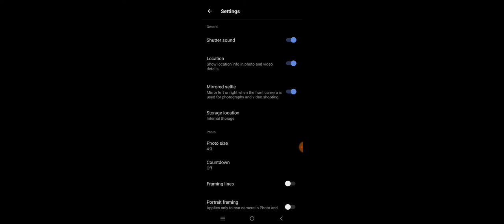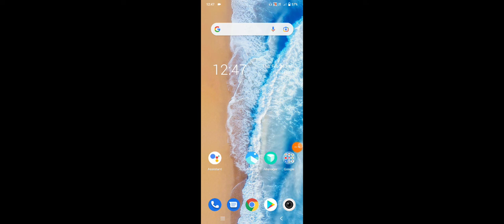Vivo V23e All Camera Use in One Time Total Camera Use